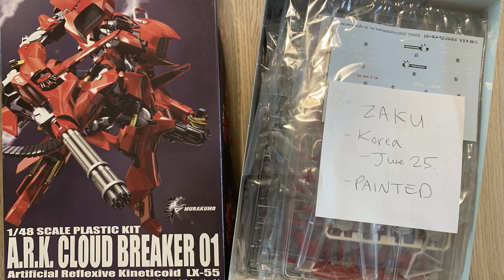30 Minutes Missions ULTIMATE CONTEST! - Rules, Criteria, How to Enter, Prizes!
Here's everything you need to know about the new 30 Minutes Missions ULTIMATE CONTEST!